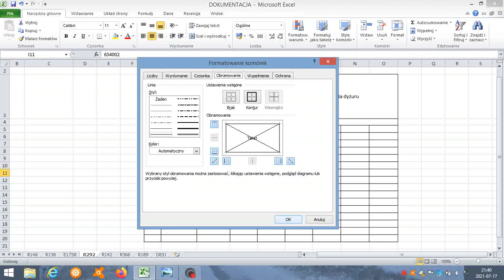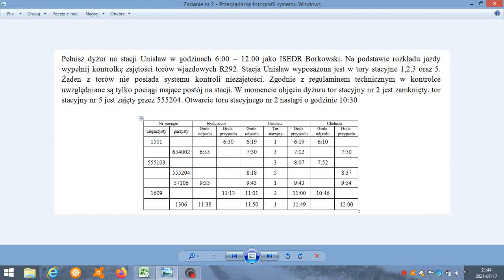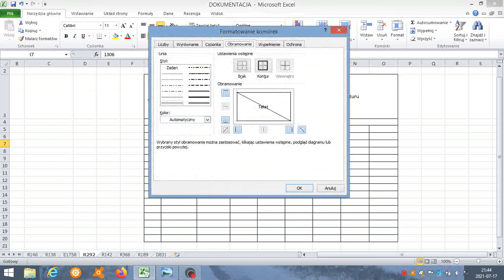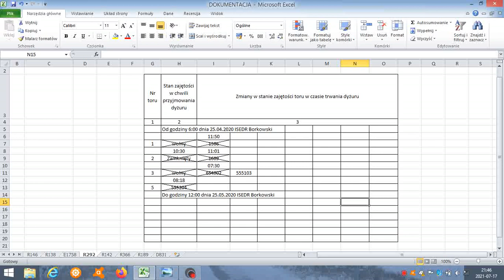KONTROLKA ZAJĘTOŚCI TORÓW WJAZDOWYCH R292 - zadanie nr 2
Przed nami drugie zadanie z serii kontrolki R292 :) Tym razem dołożyłem kilka innych przypadków takie jak np. zamknięcie toru. Zapraszam do oglądania a już wkrótce kolejny filmik z serii ciekawostek kolejowych :)